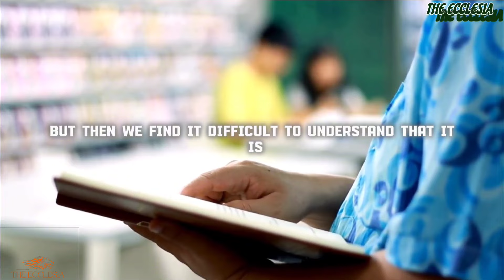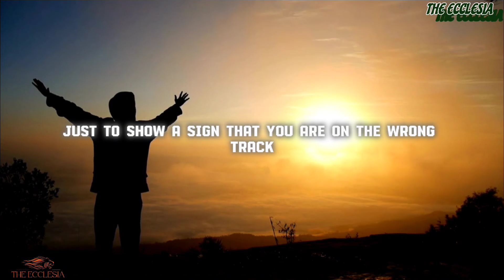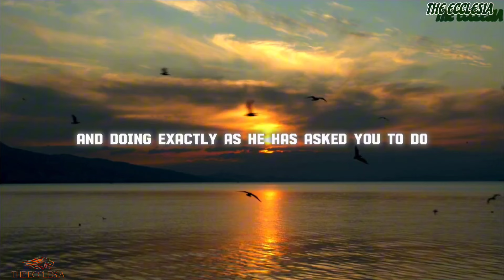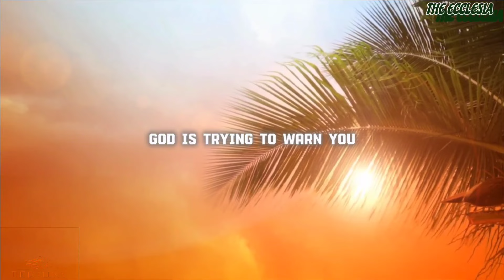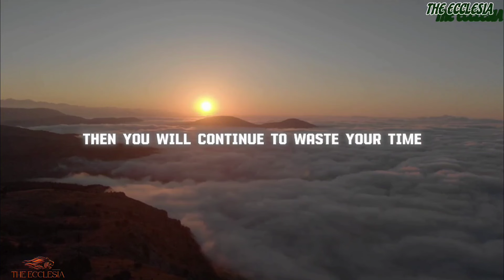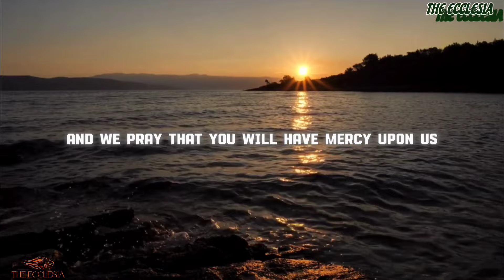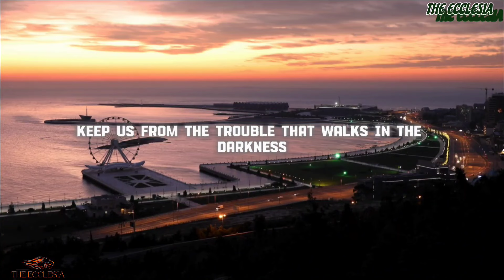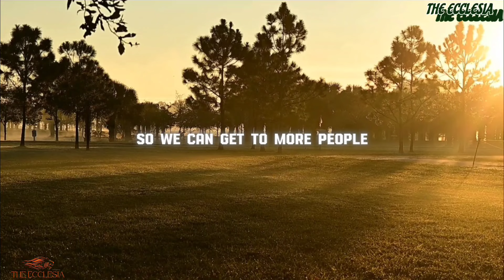6 IMPORTANT signs GOD is warning you, you need to pay attention now - Christian motivation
These are some of the signs God is warning you and you need to pay attention to what ever he's saying. 6  IMPORTANT signs GOD is warning you, you need to pay attention now - Christian motivation

Welcome to The Ecclesia, We are providing you with enriching Christian motivational video to inspire and keep your faith going.